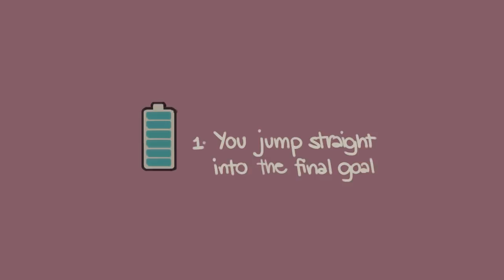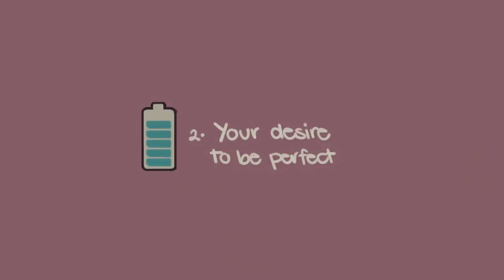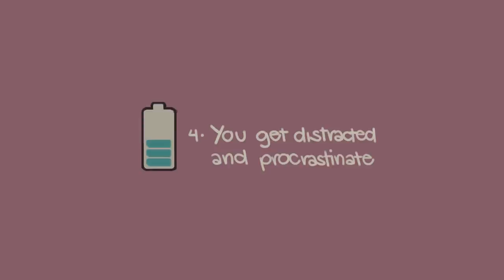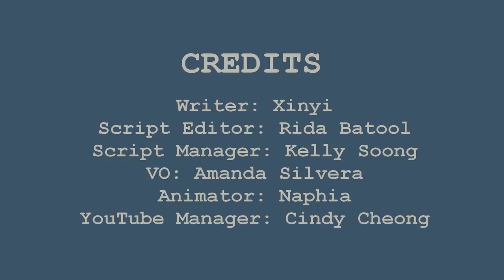6 Habits That Are KILLING Your Motivation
Do you constantly feel that your drive to achieve your goals and objectives is weakening as time goes by? A lack of motivation will destroy your chances at success, no matter the circumstances. There are people who are stuck and cannot seem to move forward in life and experience this. Motivation is something that is affected by a huge number of factors, with each person’s motivation depending on different ones. So, what are the bad habits that people have that can easily kill your motivation? Watch this video to find out.

What to learn how to make better habits instead? Watch our video on the small habits you can practice to change your life for the better

Writer: Xinyi
Script Editor: Rida Batool
Script Manager: Kelly Soong
VO: Amanda Silvera
Animator: Naphia
YouTube Manager: Cindy Cheong